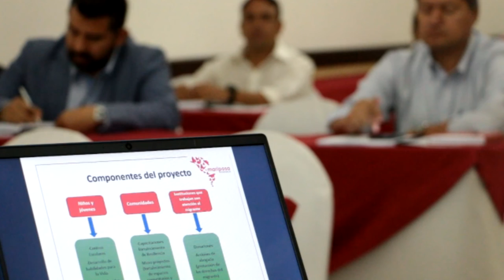Cruz Roja salvadoreña brinda atención médica y psicológica